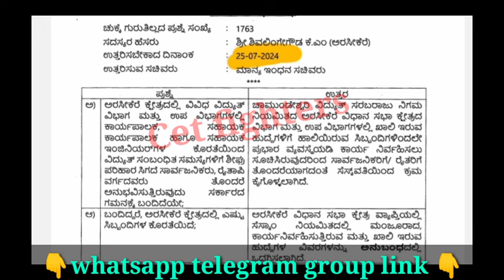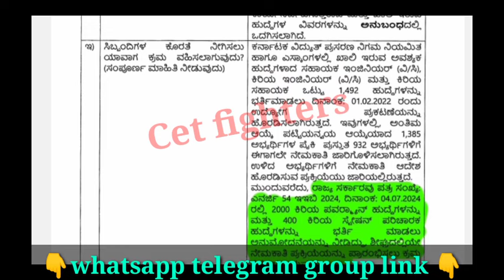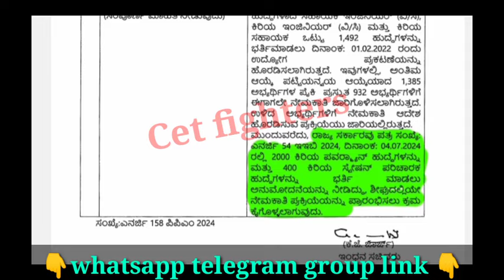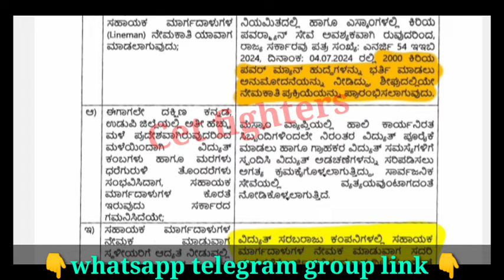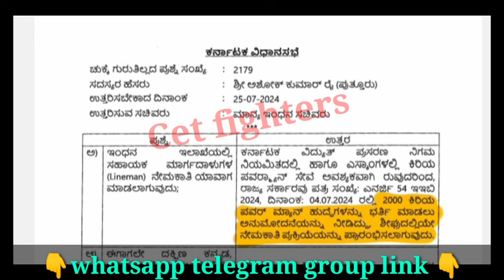6000 LINEMAN RECRUITMENT|LINEMAN RECRUITMENT 2024|KPTCL LINEMAN RECRUITMENT|KPTCL JOBS